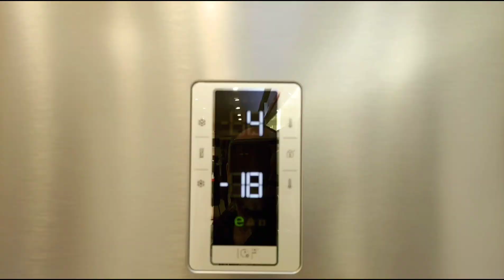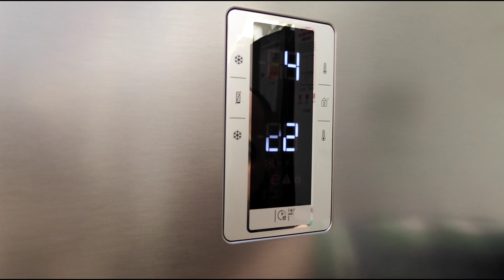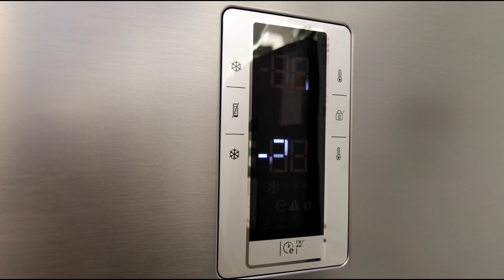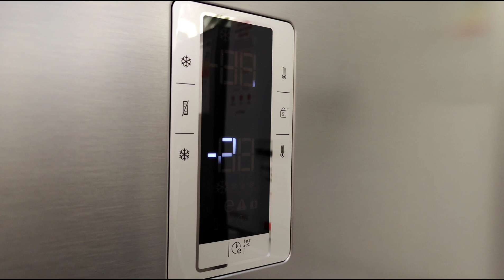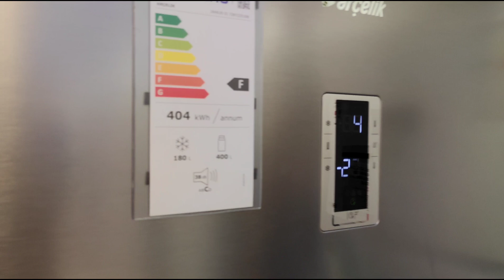Arçelik 284630 EI No FROST Buzdolabı İncelemesi